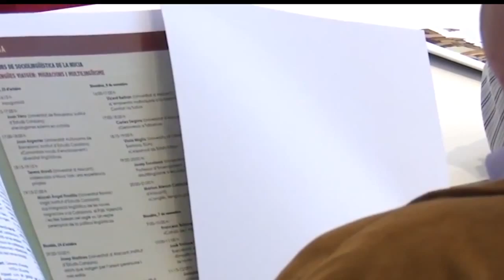28 años de Curs de Sociolingüística